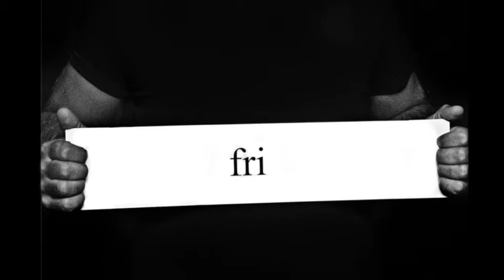Özz Nûjen berättar om sitt favoritord i Ordet är fritt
Özz Nûjen berättar om sitt favoritord i projektet Ordet är fritt.

Ordet är en foto/videoutställning samt en bok, till förmån för Bris.
Närmare 200 personer är fotograferade/filmade tillsammans med sitt ord.